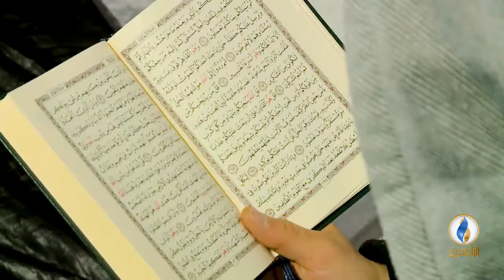نفحات_رمضانية | العشر الأواخر